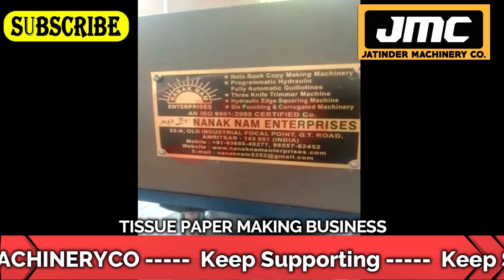10 पैसे के इस product‌ से कमाए per day 6530,business ideas,small business in India, tissue making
Title-
10 पैसे के इस product‌ से कमाए per day 6530,business ideas,small business in India, tissue making

AMRITSAR , PUNJAB.